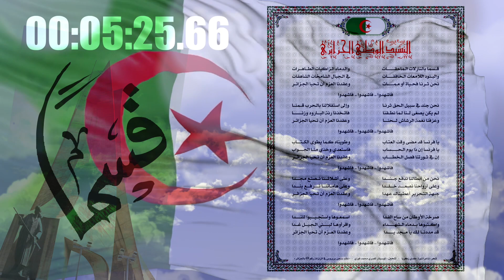5 minutes of the Algerian anthem "Kassaman" 🇩🇿 نشيد الوطني الجزائري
٥ دقائق إستماع للنشيد الوطني الجزائري
5 minutes of listening to the Algerian national anthem
قسما بالنازلات الماحقات
و الدماء الزاكيات الطاهرات
و البنود اللامعات الخافقات
في الجبال الشامخات الشاهقات
نحن ثرنا فحياه أو ممات
و عقدنا العزم أن تحيا الجزائر
فاشهدوا... فاشهدوا... فاشهدوا...

We swear by the lightning that destroys,
By the streams of generous blood being shed,
By the bright flags that wave,
Flying proudly on the high mountains
That we are in revolt, whether to live or to die,
We are determined that Algeria should live,
So be our witness -be our witness -be our witness!

نحن جند في سبيل الحق ثرنا
و إلى استقلالنا بالحرب قمنا
لم يكن يصغى لنا لما نطقنا
فاتخذنا رنه البارود وزنا
و عزفنا نغمه الرشاش لحنا
وعقدنا العزم أن تحيا الجزائر
فاشهدوا... فاشهدوا... فاشهدوا...

We are soldiers in revolt for truth
And we have fought for our independence.
When we spoke, nobody listened to us,
So we have taken the noise of gunpowder as our rhythm
And the sound of machine guns as our melody,

يا فرنسا قد مضى وقت العتاب
و طويناه كما يطوى الكتاب
يا فرنسا إن ذا يوم الحساب
فاستعدي وخذي منا الجواب
ان في ثورتنا فصل الخطاب
فاشهدوا... فاشهدوا... فاشهدوا...

O France, the time of reproof is over
And we have ended it as a book is ended;
O France, this is the day of reckoning
So prepare to receive from us our answer!
In our revolution is the end of empty talk;

نحن من أبطالنا ندفع جندا
و على أشلائنا نصنع مجدا
و على أرواحنا نصعد خلدا
وعلى هاماتنا نرفع بندا
جبهه التحرير أعطيناك عهدا
فاشهدوا... فاشهدوا... فاشهدوا...

From our heroes we shall make an army come to being,
From our dead we shall build up a glory,
Our spirits shall ascend to immortality
And on our shoulders we shall raise the Standard.
To the nation’s Liberation Front we have sworn an oath,

صرخه الأوطان من ساح الفدا
فاسمعوها واستجيبوا للندا
و اكتبوها بدماء الشهدا
واقرأوها لبني الجيل غدا
قد مددنا لك يا مجد يدا
فاشهدوا... فاشهدوا... فاشهدوا...

The cry of the motherland sounds from the battlefields.
Listen to it and answer the call!
Let it be written with the blood of martyrs
And be read to future generations.
Oh, Glory, we have held out our hand to you,

Song
Quassaman
Artist: Mohamed Fawzi
Album Algérie: Révolution et guerre (Chants antimilitaristes français et des patriotes algériens, 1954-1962)
[Merlin] IDOL Distribution (on behalf of MLP), and 5 Music Rights Societies